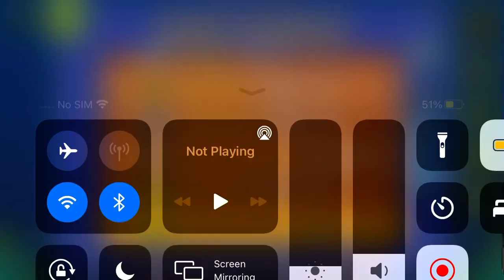Absence (All Coins)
1st Coin: 0:10. Jump to get the coin.

2nd Coin: 1:03. Hop up to get the coin.

3rd Coin: Free.